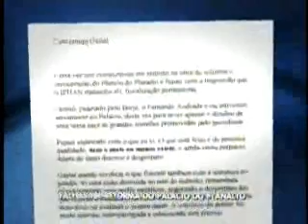Falhas na reforma do Palácio do Planalto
DF Record, da TV  Record, em 12/7/2010 (19h05)